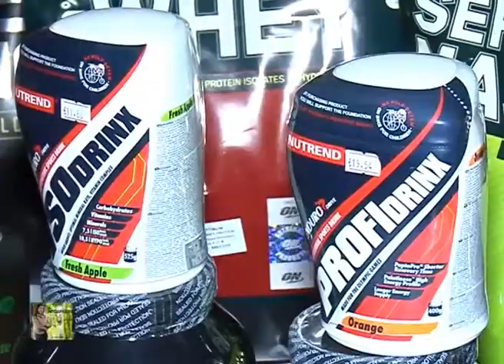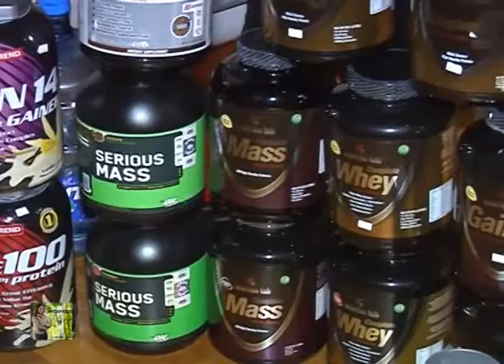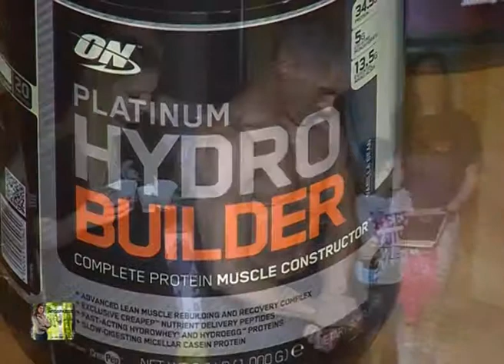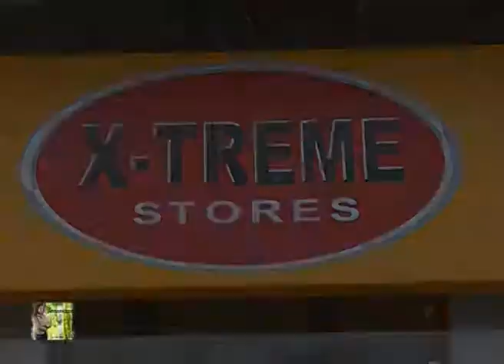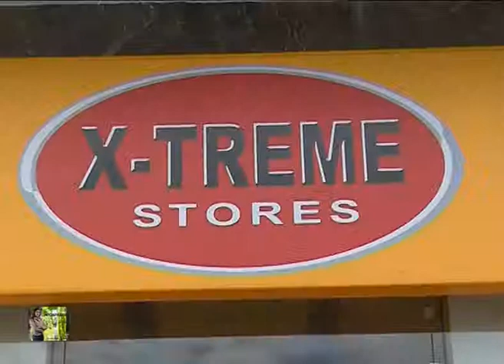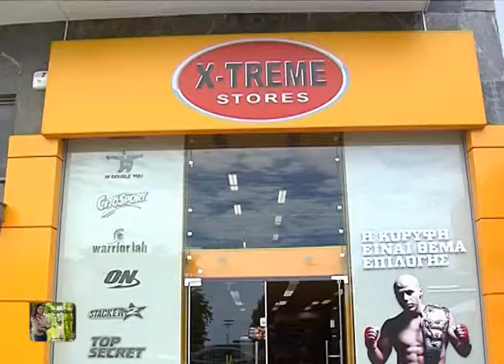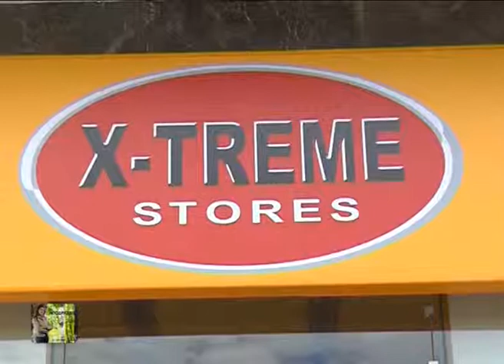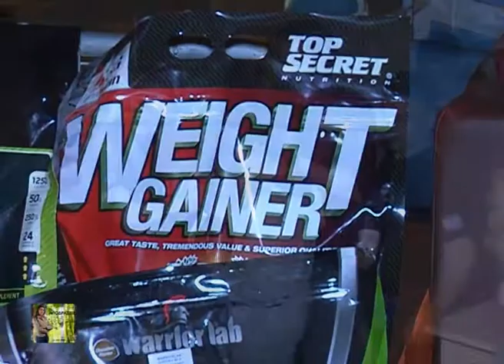ΑΠΟΔΡΑΣΕΙΣ X-TREME STORRES ΑΓΩΝΕΣ KICK BOXING ΓΙΑ ΤΟ ΠΑΓΚΟΣΜΙΟ ΠΡΩΤΑΘΛΗΜΑ 26-04-13